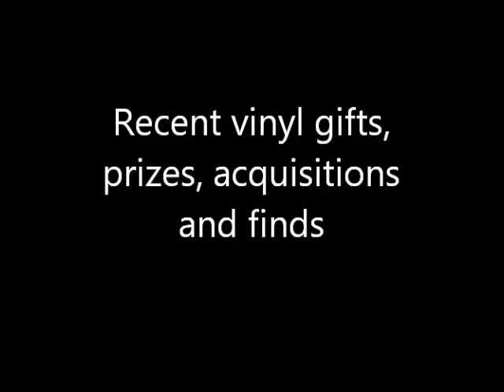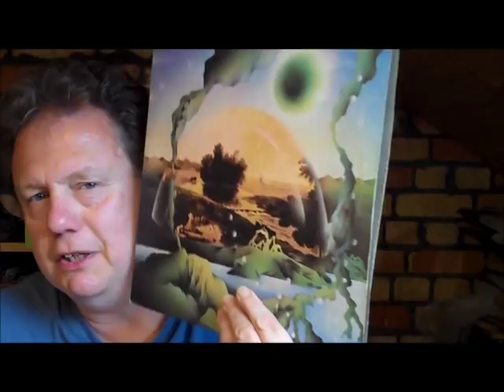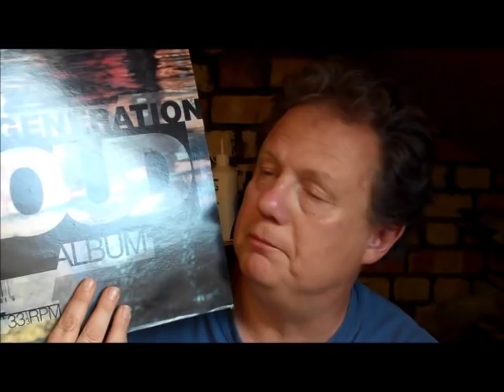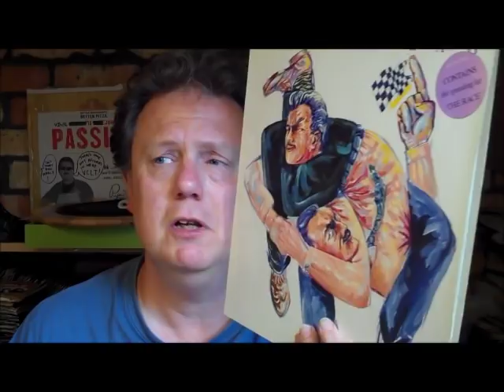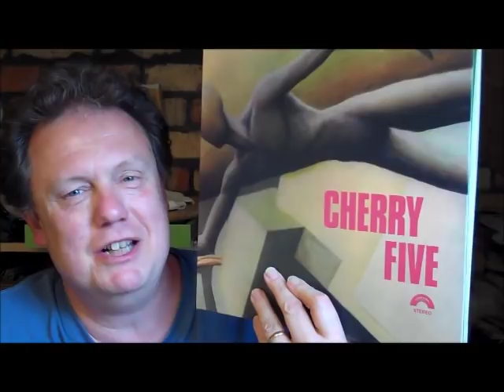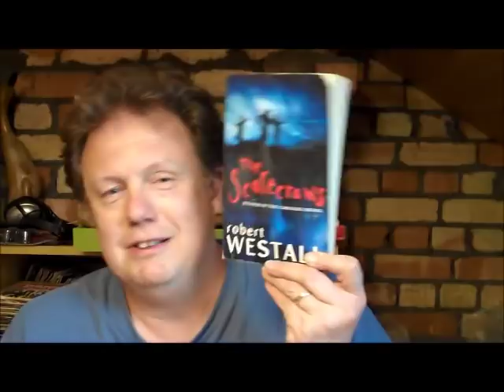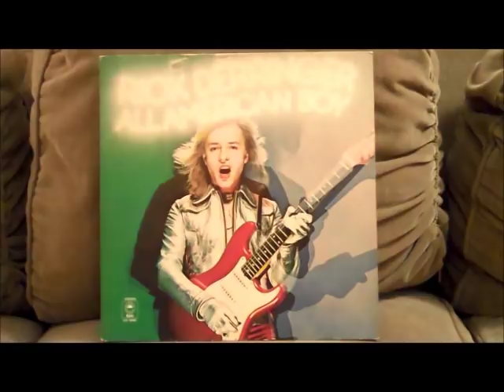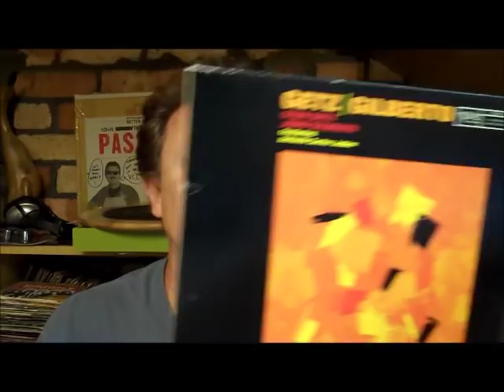gifts, prizes and finds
Recent vinyl gifts, prizes, acquisitions and finds.